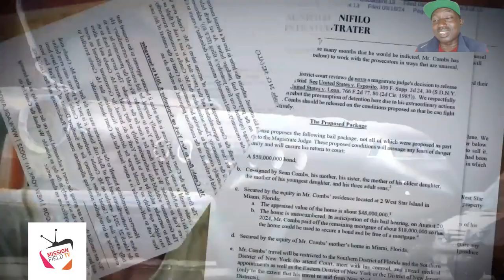Hell on Earth' Prison Sean 'Diddy' Combs Behind Bars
Sean 'Diddy' Combs, who is charged with sex trafficking and racketeering, spent his first night behind bars inside a facility that is being called "hell on Earth." The Metropolitan Detention Center in Brooklyn is notorious for its appalling living conditions and rampant violence. There have been two murders, four suicides, numerous stabbings and lockdowns in recent years. It's so out of control that four federal judges are reportedly refusing to send any more prisoners there. Combs has pleaded not guilty. Inside Edition's Les Trent has more

🌟 Stay Informed: Our mission is to keep you well-informed about the world's most important news headlines. We've got you covered whether it's politics, science, culture, or global affairs. Stay up-to-date with comprehensive coverage from every corner of the globe.